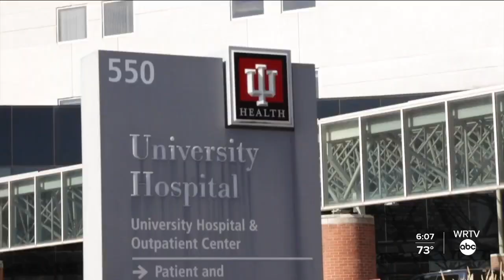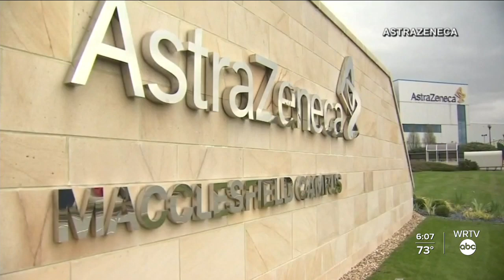IU School of Medicine lead researcher, participants on AstraZeneca trial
Nationwide there were 88 trials of the vaccine. One happening at the IU School of Medicine with 530 participants.